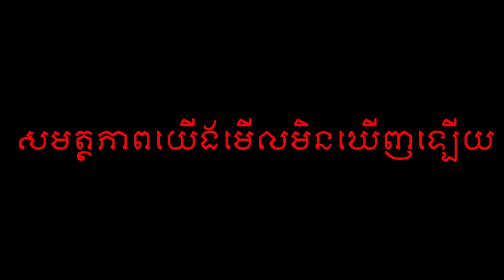រឿងកំប្លែងអប់រំ.ជីវិតអ្នកប្រដាល់.(ភាគ1),New funny Video 2021.from Chouv Phonhea,team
រឿងអប់រំខ្លីជីវិតអ្នកប្រដាល់

នេះជារឿងផលិតច្នៃប្រឌិតថ្មី

Chouv Phonhea.is a comedy channel

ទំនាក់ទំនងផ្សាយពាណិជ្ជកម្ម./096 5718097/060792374